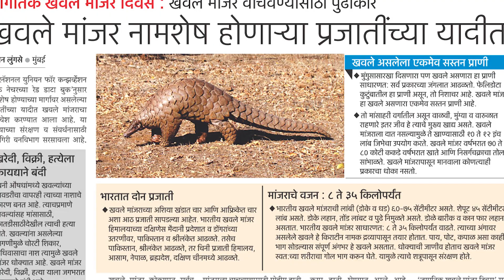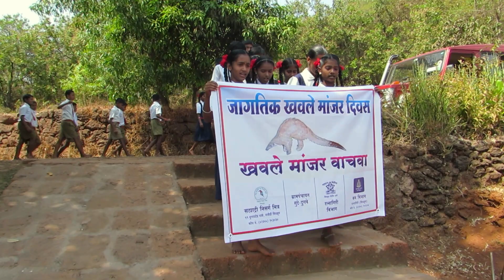SAVE PANGOLIN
Indian Pangolin (Manis Crassicaudata) Scaly Anteater is an Endangered species as per IUCN red list and Schedule I species as per Wildlife Protection Act 1972. Pangolin species comes under Appendix I of CITES. Pangolin is most trafficked mammal species around the world due to poaching and illegal trade in International market for its scales and delicacy of meat. Its scale believed to be Asian traditional medicine for aphrodisiacs but there is no scientific evidence. Pangolin is most trafficked species and poached across the Asia and globally. Sahyadri Nisarga Mitra initiated Indian pangolin conservation through community participation in the Konkan region of Maharashtra, India.  SNM educate and sensitized local community, and educational institute through various activities across the region. Students are great medium for the future conservation and to raise awareness in local region are involved through various activities, competitions and appreciated through rewards for their efforts. SNM very well aware about Traditional Knowledge of Tribal and local forest dweller involved them in conservation and used to track species burrow to deploy camera trap. Camera trap were deployed to study distribution, ecology and behavior of the species existing in wild to streamline future conservation activity. The efforts of the SNM results 13 Pangolin rescued by locals in 2018-19 and released in wild in collaboration with Forest department.